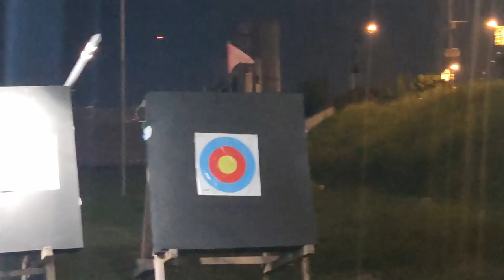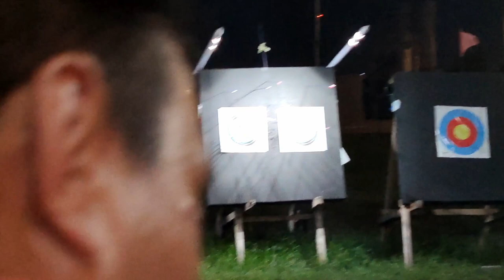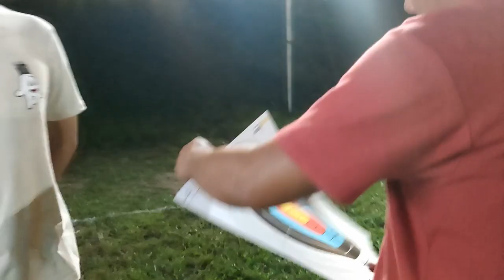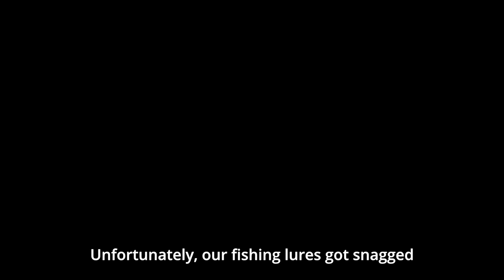WILD BOW ARCHERY at SRP Cebu - OUR EXPERIENCE 2022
I don't like Archery until I tried it. It's addicting - I promise!

The Wild Bow Archery is located beside Pedro Calungsod Church, in front of SM Seaside (Mountain Wing) within South Road Properties (SRP). There is also indoor archery in SM Seaside Mall.